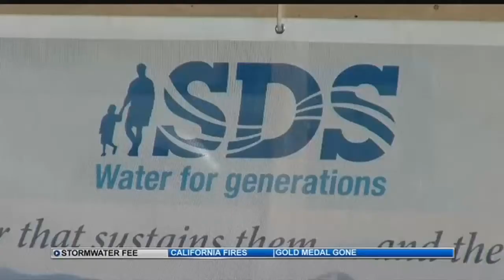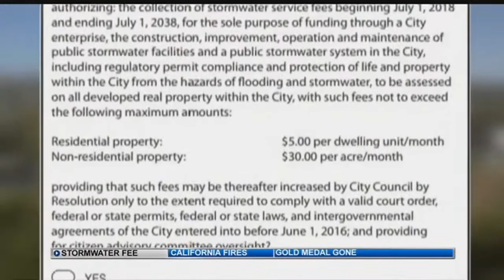Election Watch: Colorado Springs Question 2A (Stormwater Fee)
The City of Colorado Springs faces $460 million worth of required stormwater improvements over the next 20 years.